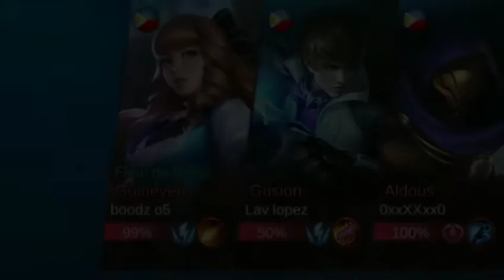Palaging Miss Yung hook ko 😭😭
Find me here and Communicate🔥

FB* Syldash MC
MLBB* SyldashMCYT
RBLX* SyldashMCYT
DISCORD* syldashMC2101#1845

SUB COUNT *

800*.  Yeahh Bois We did It